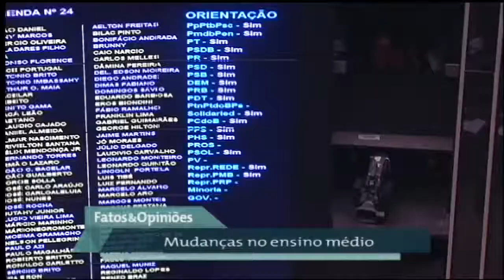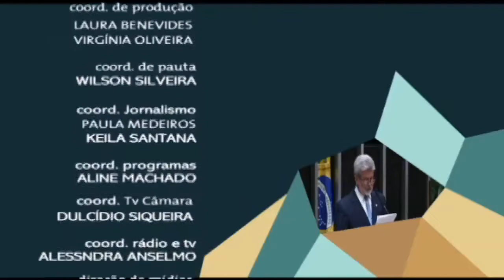Reforma do ensino médio concentra debates no plenário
Deputados também reagiram à liminar do ministro Luiz Fux, do Supremo Tribunal Federal, que invalidou a votação do projeto anticorrupção votado pela Câmara em novembro.